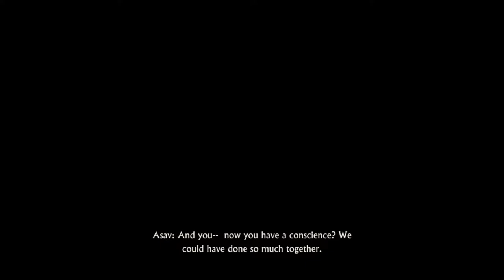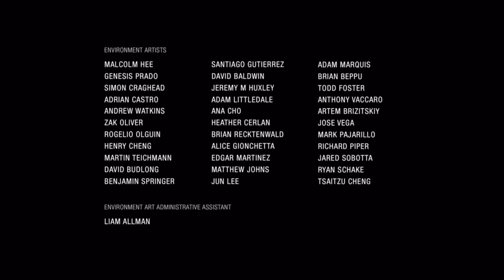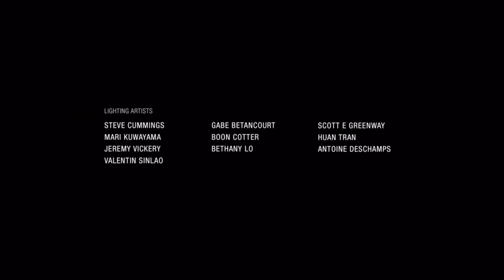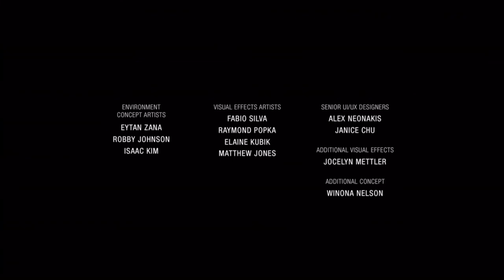MINISTRY OF CULTURE (LittleSahPlays) Let's Play Uncharted: The Lost Legacy - Episode 7 (Full Game)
Hey everyone and welcome to a very warming finale of Uncharted: The Lost Legacy. It's been an amazing NextGen playthrough of this series, and I'm so sad to say goodbye. But I'm so happy that I did it! Enjoy!